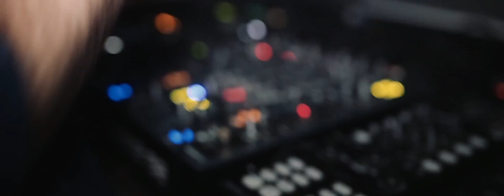14.03.14 WE TALK about Music - MIND AGAINST | Demodè Club | Italy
Direct by Tony Castrovilli

Gianluca De Medio
Mind Against